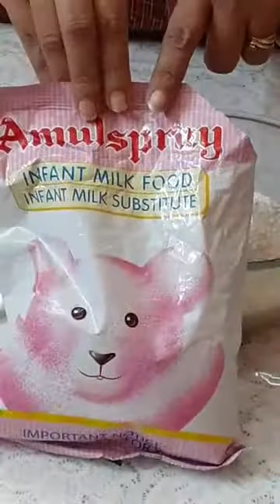Chicken Shawarma Roll | (M) 8240605592 | Lisa's Cooking & Baking Classes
Maida: 250g.
Dry Yeast: 2tsp.
White oil: 2tbsp.
Milk powder: 1tbsp.
Luke warm water as required.
GARLIC SAUCE
Hung curd: 3/4 cup.
Mayonise: 2tbsp.
Grated garlic: 2cloves.
Lemon juice: 1tbsp.
CHICKEN MARINATION MASALA
Boneless chicken breast pices: 250g.
Roasted Coriander powder: 1/2 tsp.
Red chilli powder: 1/2 tsp.
Roasted jeera powder: 1/2 tsp.
Termeric powder: 1/2 tsp.
Garam masala powder: 1/2 tsp.
Black pepper powder: 1/2 tsp.
Hung curd: 2tbsp.
Lemon juice: 1tbsp.
White oil: 2tbsp.
Salt to taste.
SHAWARMA ROLL ASSEMBLING
Pita bread.
Spread garlic sauce.
Chicken, onions slices, tomato slices, cucumbers slices.
Garlic sauce & red chilli sauce.
Wrap with butter paper & serve.